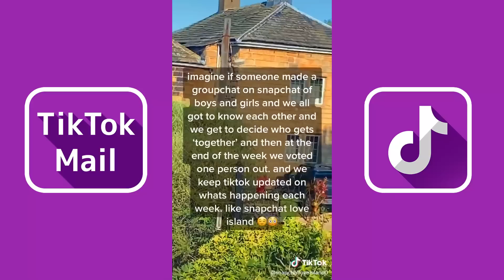Mi Pan Su Su Su | TikTok Compilation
Credit: TikTok

Den BB – Mi Pan Su Su Sum Lyrics:
Mi pan su su sum, su su sum
Mi pam yakakus, ñam ñam ñam
Mi pa-a-a-a-a-am, su su su su su su su su su su sum